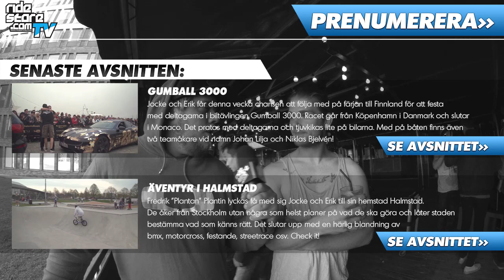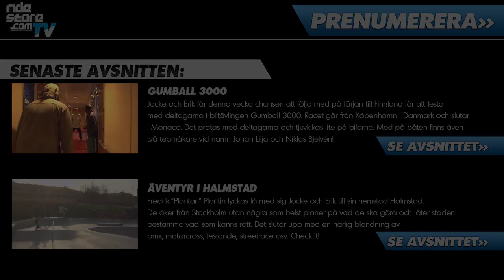RIDESTORE JOCKE OLSSON SHOW - STADENS KUNGAR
Denna vecka bjuds det på ordentligt med griseri och en hel del cykling! Det är tävlingen Stadens Kungar som går av stapeln i Stockholm och självklart är Jocke Olsson Show på plats för att inte missa några smaskiga detaljer!